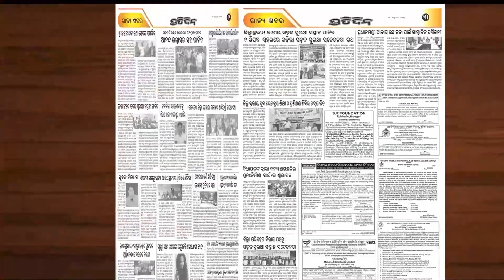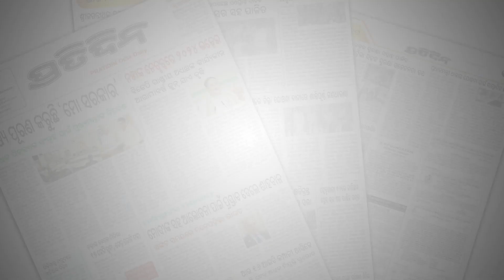ସବ୍ୟ ଭାଇଙ୍କ ଫିଲ୍ମ ଦେଖି ଦୁଃଖରେ ମୁଁ କାନ୍ଦିଲି l Pushkar Movie in Puri.